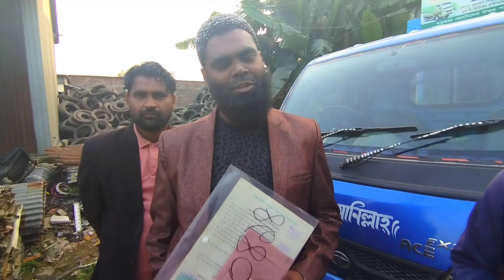Sale Review।। TATA Ace Ex2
আল্লাহর দান এন্টারপ্রাইজ

ঠিকানা:এলেংগা, টাংগাইল

মোবাইল :

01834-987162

বি.দ্র. ফোনের মাধ্যমে কোন লেনদেন করবেন নাহ। সরাসরি গাড়ি দেখে বিচার বিবেচনা করে গাড়ি কিনার অনুরোধ করা হইলো

ধন্যবাদ. R.L.C 007 এর সকল ভাই বোনদের💕💕

গাড়ি বিক্রয় এর বিজ্ঞাপন দিতে যোগাযোগ করুন